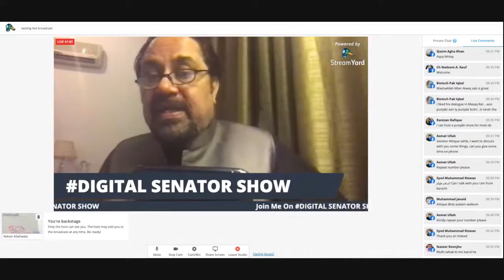Making Digital Politicians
Teaching Senator Mian Ateeq